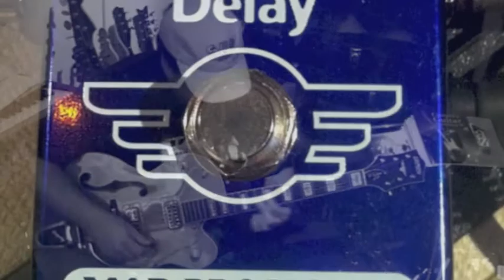Mad Professor Silver Spring Reverb demo: Part 3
Jarmo Hynninen is playing "Jarmo's Boogie" from his new CD "Just Pickin'" using Mad Professor Silver Spring Reverb, Deep Blue Delay and Sweet Honey Overdrive.

BIG REVERB IN A SMALL BOX!
SILVER SPRING REVERB (SSR) is a compact, easy to use digital/analog reverb with a pure analog direct signal path. It creates a natural sounding ambient reverb that will not get in the way of your original signal.

• The Silver Spring Reverb’s bandwidth is in between the dark warmth of an amplifier’s spring reverb and the pristine clarity of a studio reverb.
• There is no noise reduction system, in order to keep the decay as natural as possible.
• The direct signal path is all analog, going straight through analog amplifiers with no filtering.
• With the input set below the maximum there is no signal distortion or coloration
• The Reverb signal path is filtered to produce the Silver Spring Reverb’s natural ambience.

May the tone be with you.